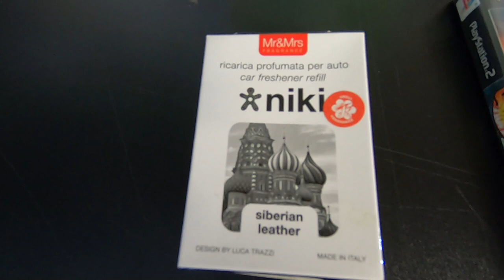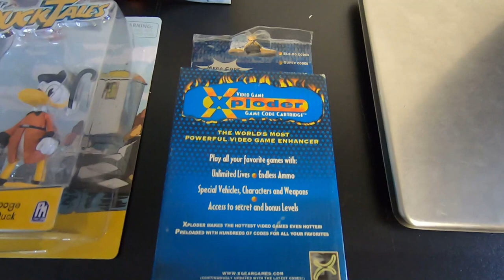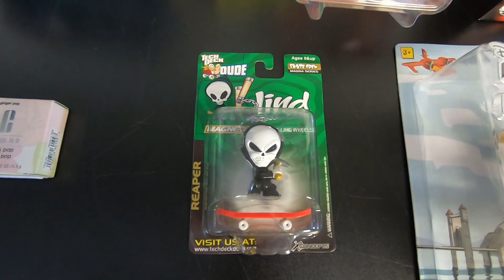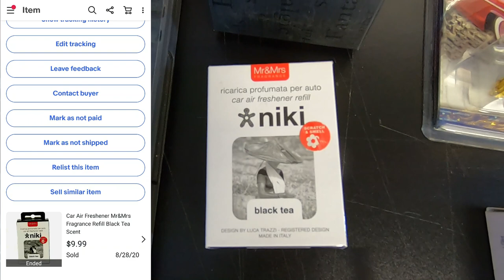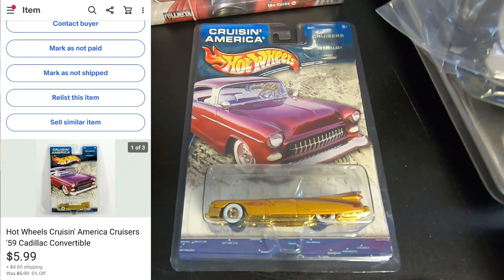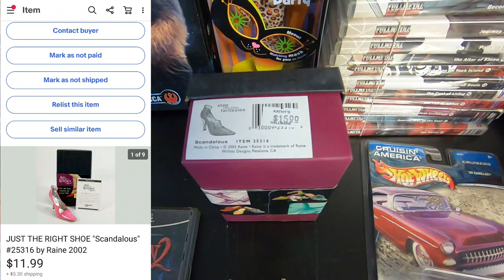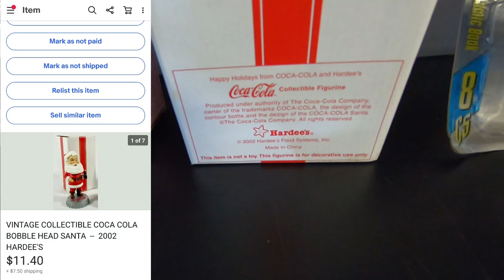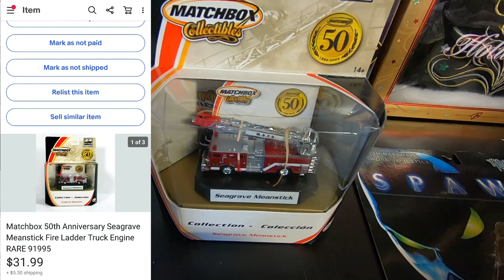I SOLD A BROKEN CLOCK FOR $500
My Ebay Store: